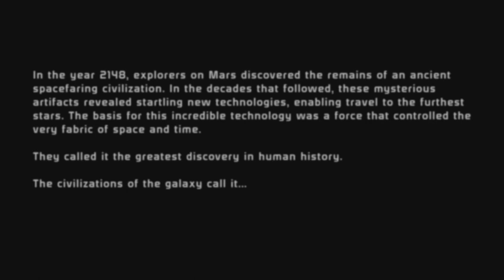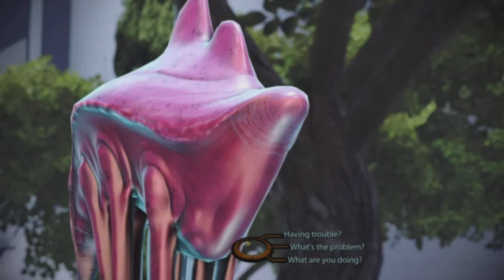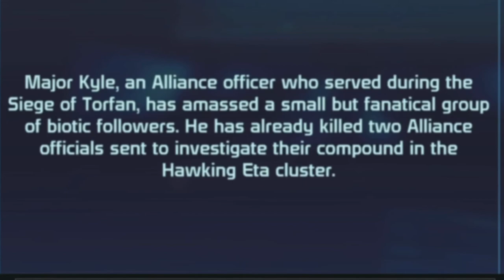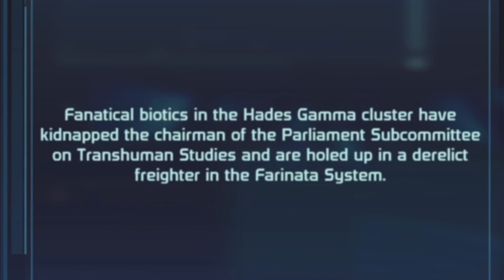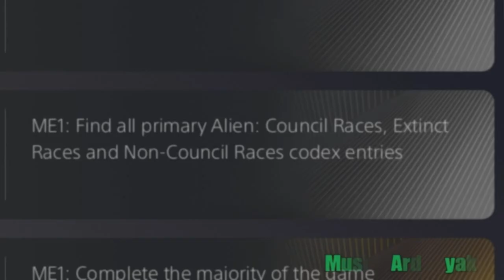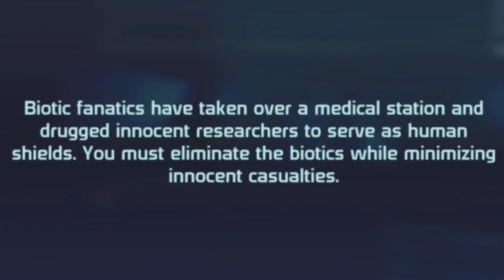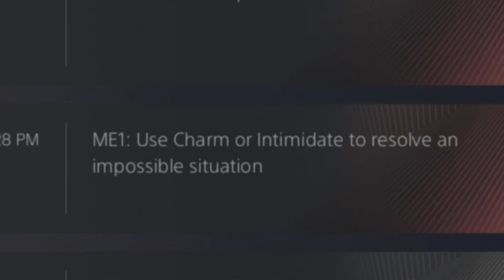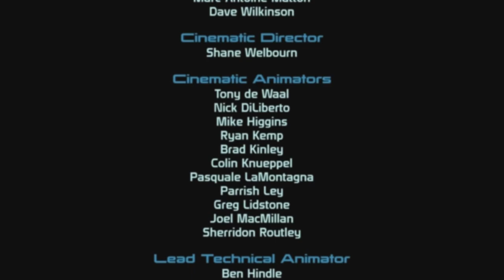The Story of Commander Shepard and obtaining the platinum trophy (me1)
Welcome to the journey on how I got mass effect's platinum trophy and more importantly the story of Commander Shepard and the mass effect universe. Most of my platinum trophy videos from here on out are going to be heavily focused on the characters' stories rather than the platinum trophies themselves. The platinum trophies will obviously still be a focus of the video but think of it as a side dish to the main course. Let me know if you guys like this approach more. This video took me over a month to make and it's probably the best-edited and most worked-on video on this channel. Have an amazing day. I love you all and until next time. Byeeeeeeeeeeee!

My Commander Shepards ME3 face code: 5L1.1EA.IF1.11H.HIS.2GD.VL7.6FE.2F6.3G2.B47.7
Title made with chatgpt

Music used

Time stamps

Introduction 0:00
Character creator 0:50
Eden prime 2:32
Distinguished  service medal trophy 6:03
Citadel  6:40
Soldier ally trophy 10:30
Sentinel ally trophy 12:27
Turian ally trophy 15:22
Spectre inductee trophy 16:00
Medal of exploration 1 trophy 16:46
Major Kyle 17:11
Krogan ally trophy 17:40
Dead scientist 18:28
Geth incursions 19:15
Medal of exploration 2 trophy 19:27
Medal of exploration 3 trophy 20:20
Sabotage specialist 20:38
The missing survey team  21:14
Hostile takeover pt 1 21:34
Hostage 22:05
Hostile takeover pt 2 22:53
Lost freighter 23:00
Hostile takeover finale 23:20
Missing Marines 23:56
Unexplored world 1 24:23
Saving Liara 24:44
Throw mastery trophy 25:01
Electronics specialist trophy 25:10
Warp mastery trophy 25:20
Quarian Ally trophy 26:04
Damping specialist trophy 26:10
Search and rescue trophy 26:20
The citadel pt 2 26:42
Barrier mastery 27:50
Asari Ally 28:15
Wrex's family armor: 29:20
First aid specialist  29:46
Lunar base 30:17
The Fan (end) 30:41
Noveria  30:55
Opold's package 31:56
Easy money!!! 32:25
Paragon/Renegade glitch 33:32
Principled trophy 33:34
Rift station 34:27
Lift mastery trophy 35:06
Singularity Mastery 35:22
The plague 35:41
The Archivist trophy 36:01
The Hot labs 36:54
Stasis Mastery trophy 37:43
Matriarch Benezia 37:53
The fate of a species 38:32
Garrus side mission 39:48
Lost module 40:34
Besieged Base 42:22
The negotiation 43:32
Cerberus 44:59
Feros 46:14
Neural shock specialist 47:00
Completionist trophy 47:10
Ai hacking specialist trophy 47:38
Medal of heroism trophy 50:13
Virmire 50:27
Charismatic trophy 50:57
Council legion of merit  trophy 54:33
Bring down the sky 55:56
Colonial savior trophy 56:21
llos 57:08
Meritorious service medal trophy 57:36
The Citadel (finale) 57:43
The end 58:21